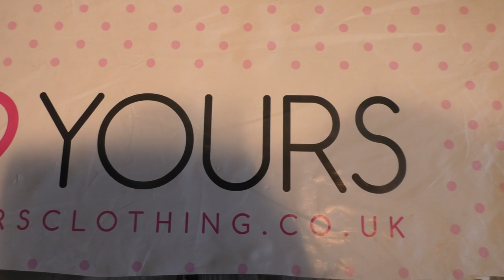Du entscheidest über dein Glück | Frau Farbenfroh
Du entscheidest was du denken und fühlen möchtest, wie dein Leben verläuft.

Wenn ihr uns etwas zuschicken möchtet, dann bitte an diese Adresse:

Julia Ressel
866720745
Packstation 113
02906 Niesky